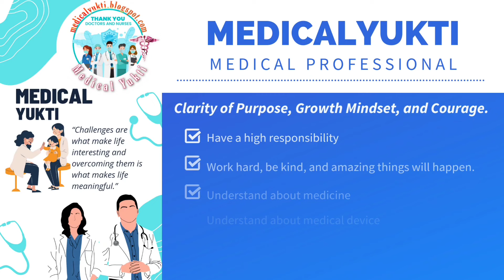I lost my baby because of co-sleeping😭 Baby Don't sleep in your arms.🥺 🕊️ 🕊️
I lost my baby because of co-sleeping 😭😭